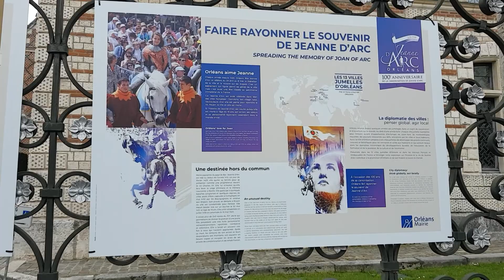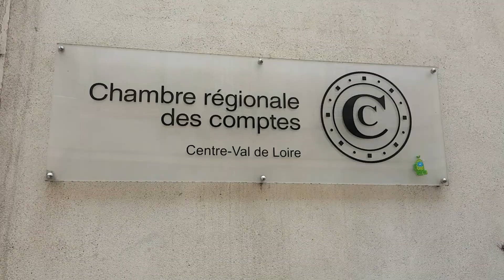KAPELA TV OFFICIEL VISITE LA PROVINCE D'ORLÉANS